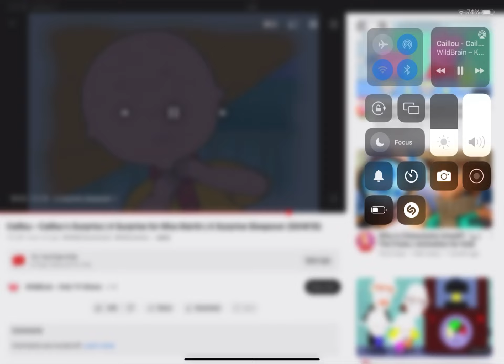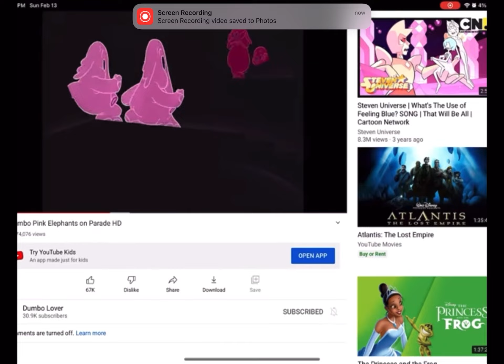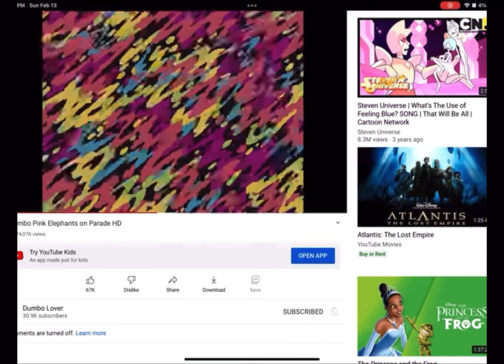Caillou pink elephants on parade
From a clip Caillou and the Genie (2023)